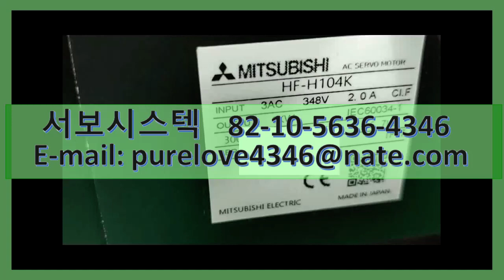HF-H104K MITSUBISHI AC SERVO MOTOR